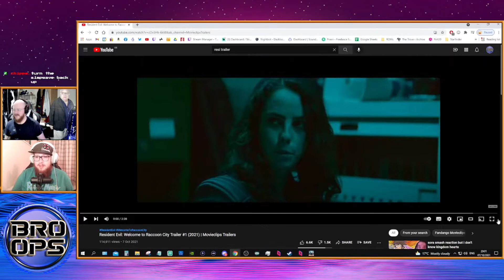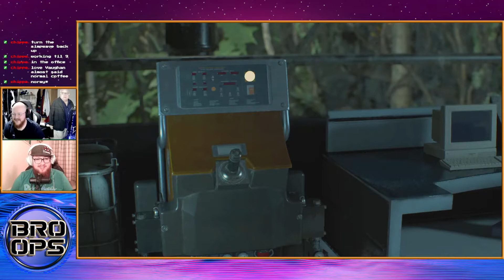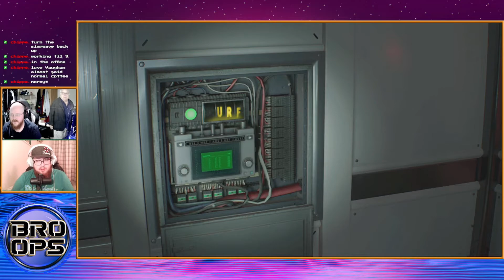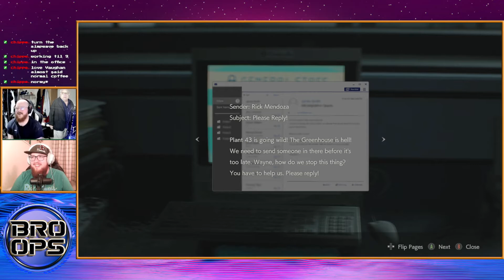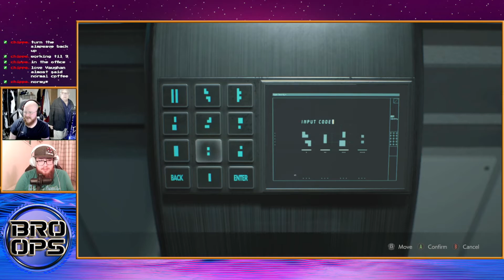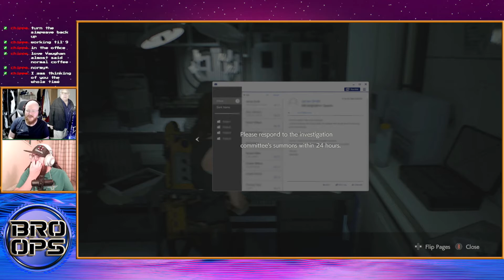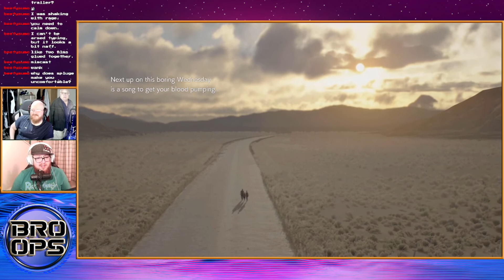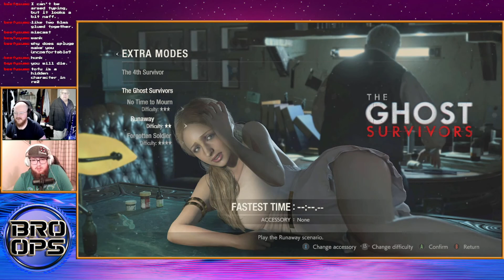True Ending - Resident Evil 2, Pt. 6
Another  game ticket off the list, another vistory in the bag and a satisfying ending to the Resi 2 saga. Still some optional missions the boys may tackle but for now we can put a bow around this fool and call it done!

Please do all the good boi social stuff, leave comments, share around, smash like, hammer subscribe and just hit the bell like a disapointed father hearing their son wants to learn dance instead of karate.

Join us every Tuesday and Thursday @ 7.30PM GMT over to join in the live stream.